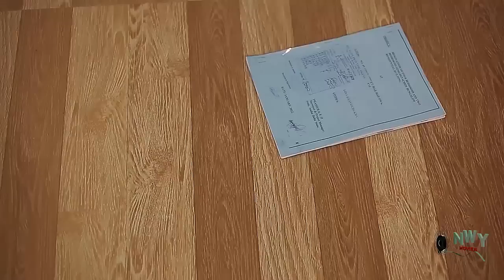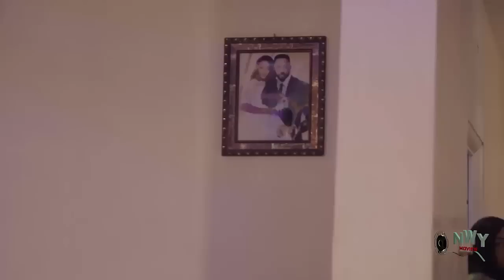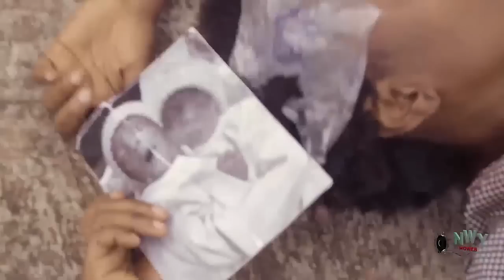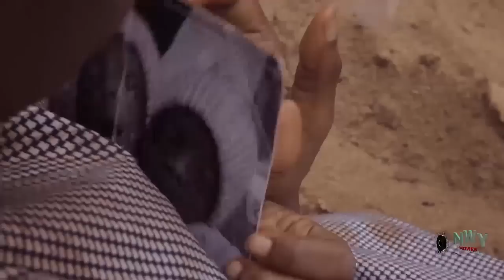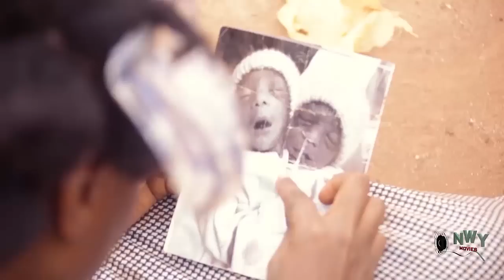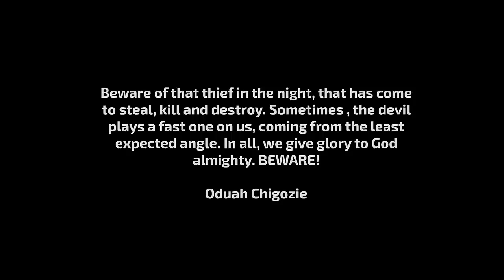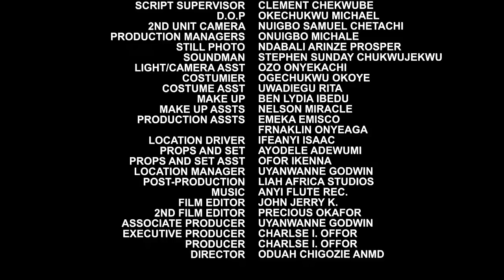Guest Of Doom Complete Season- Frederick Leonard & Georgina Ibeh 2023 Latest Nigerian Movie